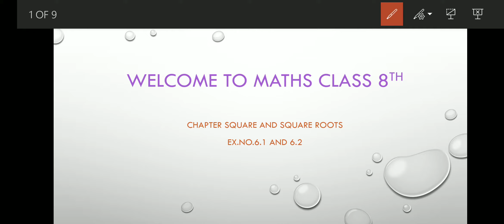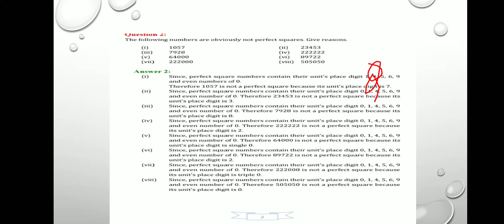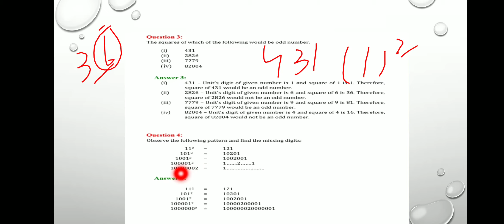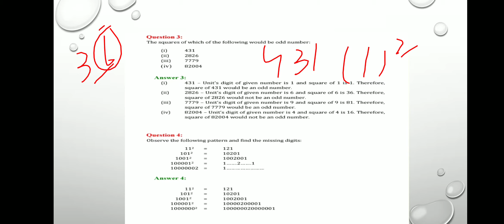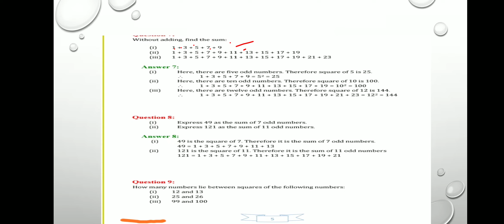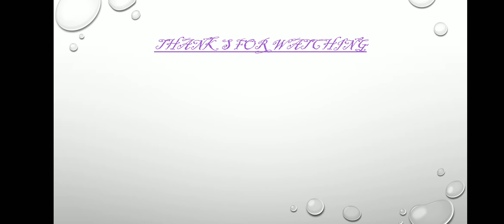New chapter class 8 th square and square roots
Ex. 6.1 and 6.2
Don't forget to reply